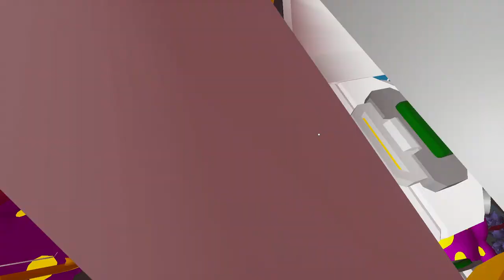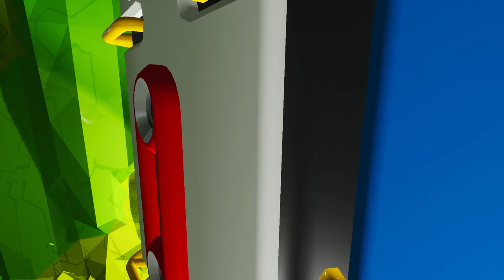We made a 2'nd base at the center of the earth! | astroneer Gameplay ft. Taco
So today is the first time we play astroneer on the channel.

✤ Weekly uploads

✤ Edited with Videopad Video editor Preimium

✤ Computer Specs: 1AMD Ryzen 5 5600H Processor, NVIDIA GeForce GTX 1650, 16GB DDR4 RAM , 256GB SSD Storage, Windows 11H, 82K20015US, Shadow Black and I added a external 2T Hard Drive.|  DIERYA DK61E 60% Mechanical Gaming Keyboard, RGB Backlit Wired PBT Keycap Waterproof Type-C Mini Compact 61 Keys Computer Keyboard with Full Keys Programmable (Gateron Optical Red Switch) keyboard